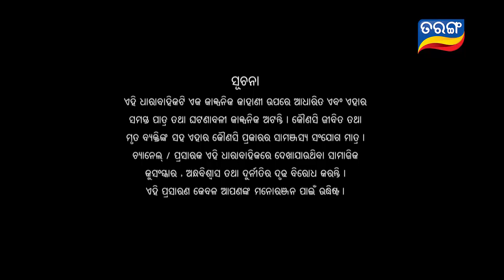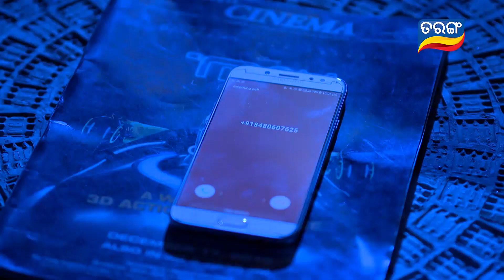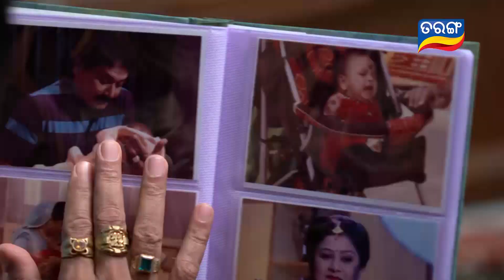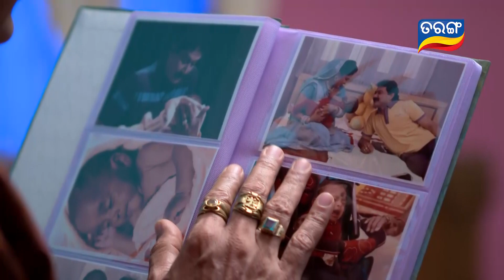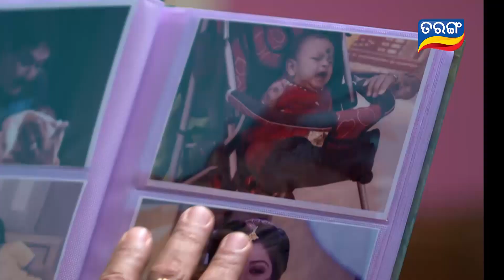To Akhi Mo Aaina | Full Ep 226 | 20th Sept 2018 | Odia Serial - TarangTV